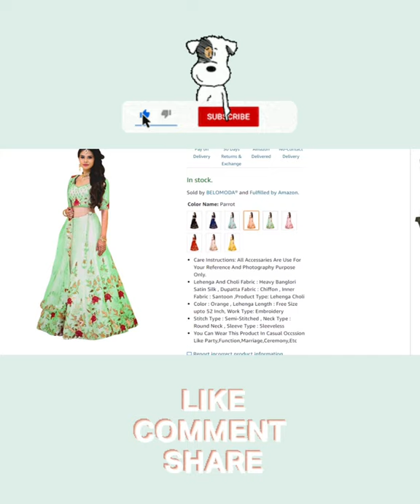Amazon Women's satin silk lehenga 😍 || Under ₹900 || Link is in description box 📦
■~ I'm on Instagram as @amazon_5hop. Install the app to follow my photos and videos.